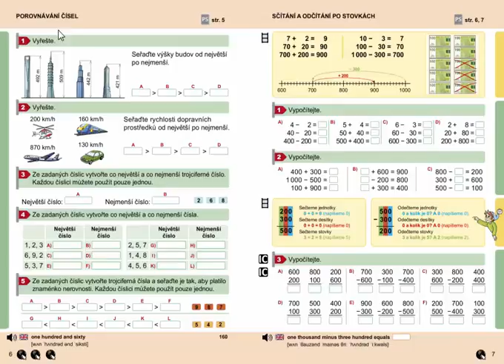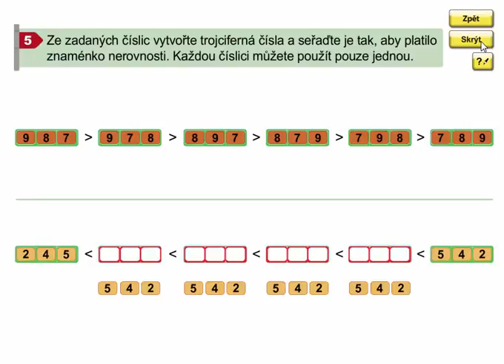Porovnávání čísel do 1000 (slovní úlohy), Matýskova matematika 8. díl, strana 6, cvičení 5